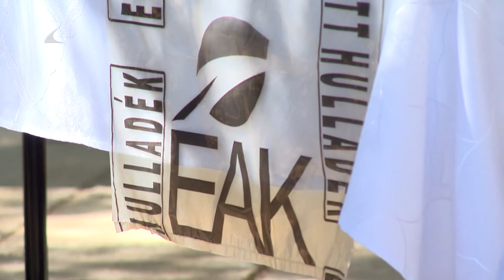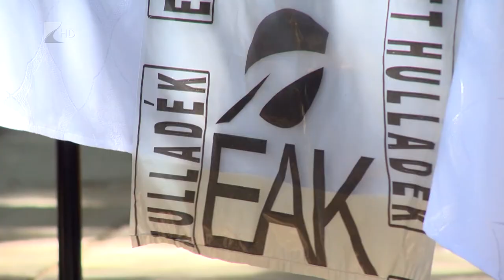Üveghulladék szelektíven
Új fejezet kezdődik Nyíregyházi szelektív hulladékgyűjtésében júliustól. A sóstóhegyi és nyírturai háztartásokat érintő kísérlet célja, hogy a szakemberek felmérjék a szelektíven felhalmozódó üveghulladék mértékét. Az érintett lakosok átlátszó zsákokat kapnak, amelyeket kéthavonta szállít el a szolgáltató.